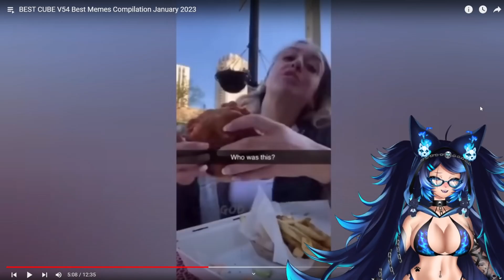Spite Reacts | BEST CUBE V54 Best Memes Compilation January 2023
Try Not To Laugh Watching the Funniest Dank Memes on Youtube!  Pour the tea, take the cookies.
- Follow Spite below!